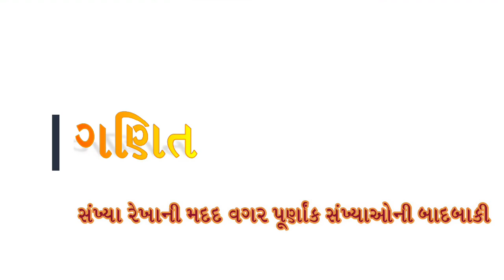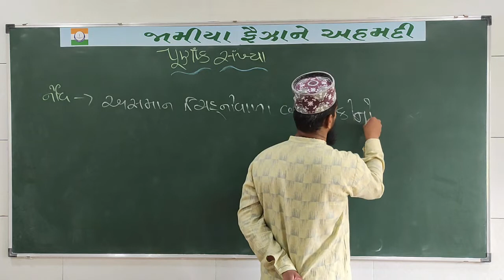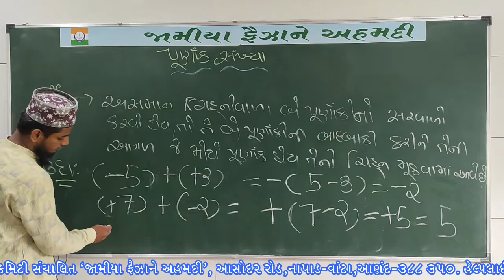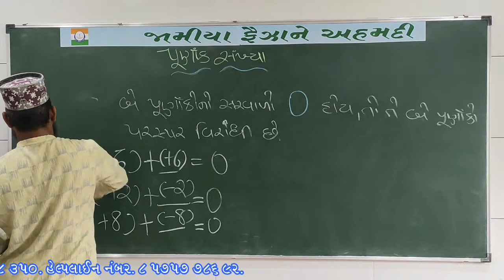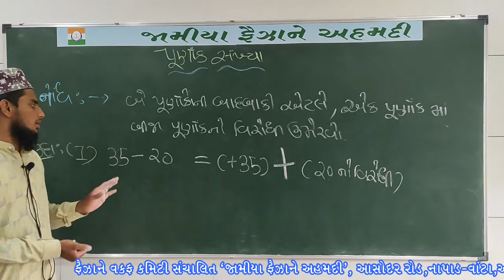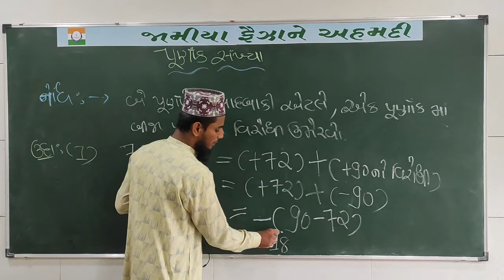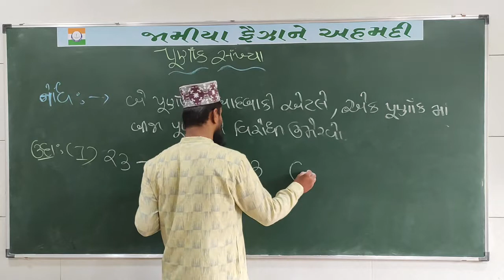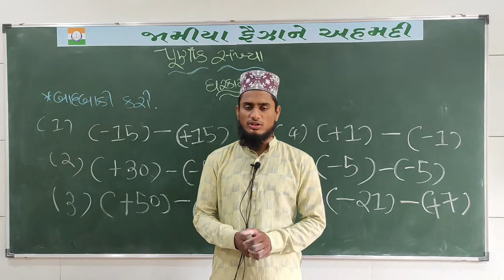MATHS LECTURE-19 SUBTRACTION OF INTEGER NUMBER 16-07-2021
MATHS LECTURE-19 SUBTRACTION OF INTEGER NUMBER 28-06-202